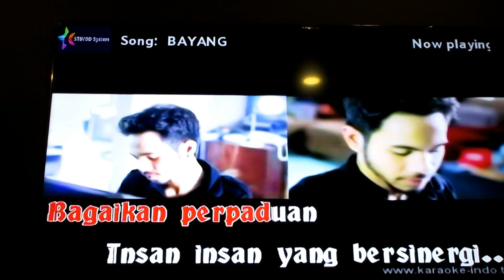Dewa-dewa Gamesblers (Bikers Series)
First gathering with Belut TV super friends and fans. Hang out at YF Leisure House Ipoh

Call Mr Nick 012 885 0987 for YF Leisure House booking.